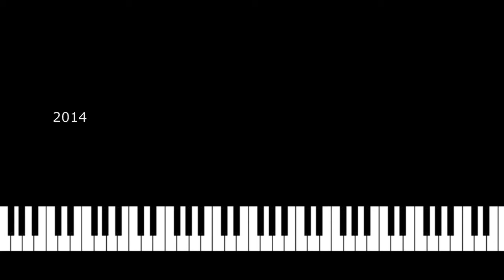PIANO MEME 7 (IRONBREAKER) - Gordon Cotten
stereo headphones recommended